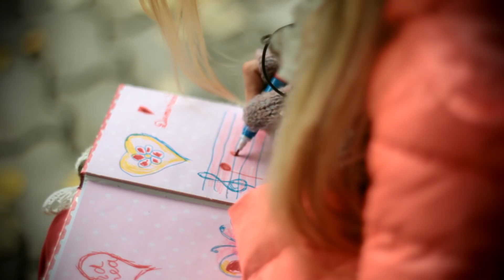Cat Sonnya Inima Mea Official Video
Booking/Evenimente :
Liu Catinean :
+40.744/899936